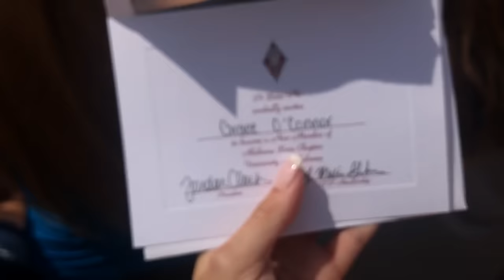RUSH WEEK VLOG | SORORITY OUTFITS & BID DAY | UNIVERSITY OF ALABAMA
hey lovelies!! sorry this took so long to get edited & uploaded! i know it is super long, but rush week was absolutely insane & there was so much to film!! i am so grateful to my parents who allowed me to participate in recruitment and accept a bid from the sorority of my dreams! also, i will be getting my room tour filmed, edited, & uploaded as soon as possible, so stay tuned for that! love y'all!

SOCIALS:
instagam : @gracieoconnor